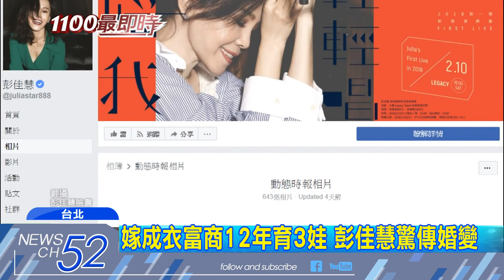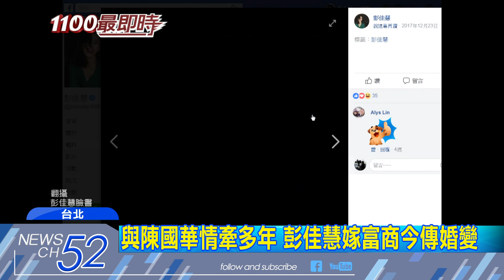20180124中天新聞 臉書很久不見老公動態 彭佳慧傳將簽字離婚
鐵肺歌后彭佳慧，近年星運大開，還拿下金曲獎卻傳出婚姻觸礁，根據週刊報導，她的臉書已經將近一年時間，沒有po出老公的動態，兩人已經打算簽字離婚。但經紀人表示，沒有聽說。